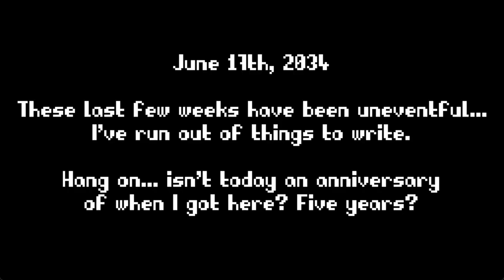Lyrestruck | SAGE 2024 Demo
Open me/Abreme

Ok, i liked everything so far, the pixel art 8-bits, the playstyle, the chase section and to add that its a metroidvania apparently because of the map. I liked it, i'll look forward to it.

Ok, me gusto todo de momento, el pixel art de 8-bits, el estilo de juego, la seccion de persecucion y añadir que es un metroidvania aparentemente por el mapa. Me ha gustado, estaré al pendiente